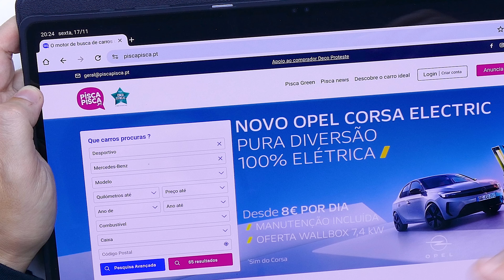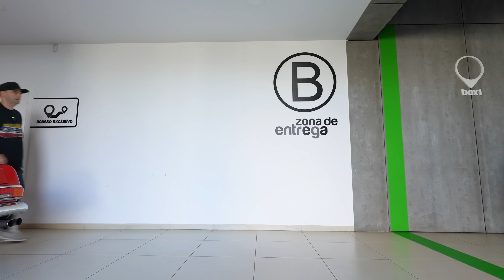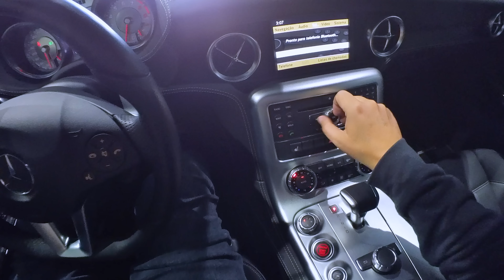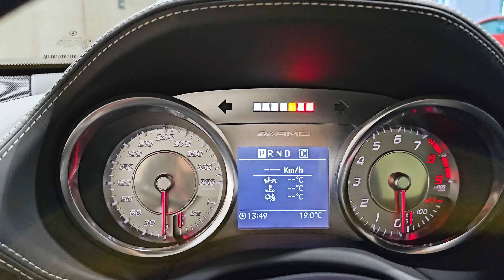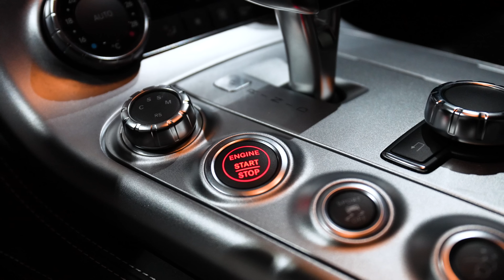O PRIMEIRO DIA depois do EUROMILHÕES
Após alguns anos, finalmente trago-te um super carro que a mim me diz muito, e tenho a certeza que vais gostar de assistir a esta partilha...